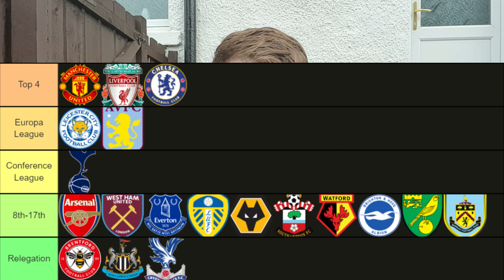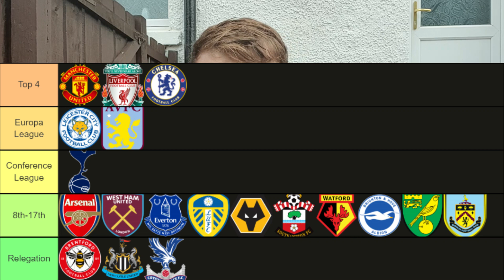My 2021-22 premier League predictions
the 2021/22 premier league season starts tonight with Brentford kicking it off against arsenal at Brentford's ground, so what's better than me doing a premier league predictions for the upcoming season, who gets relegated? who wins the league?